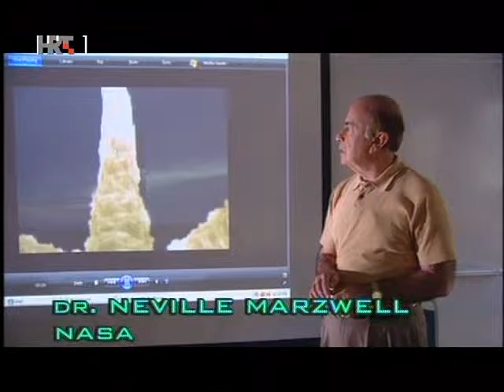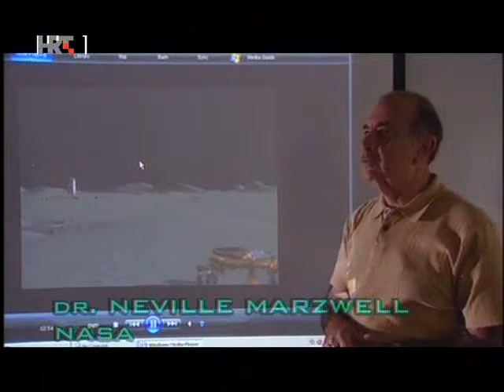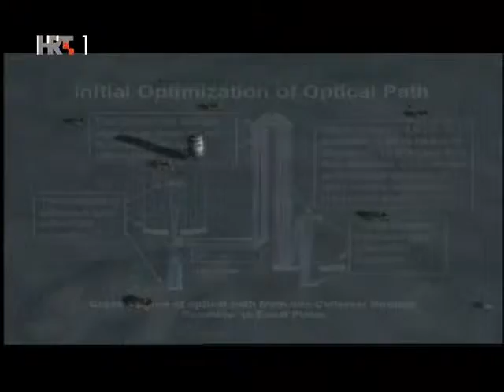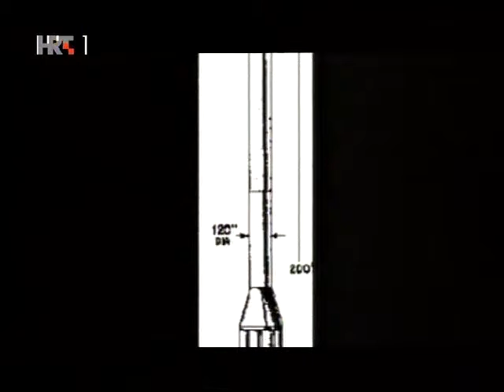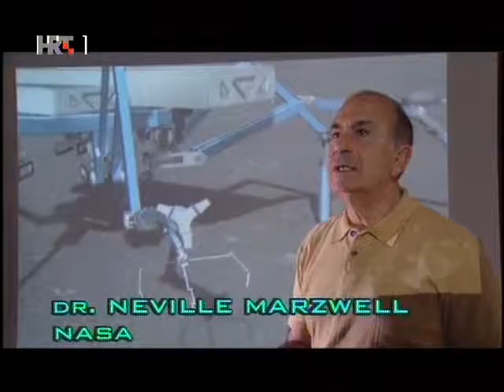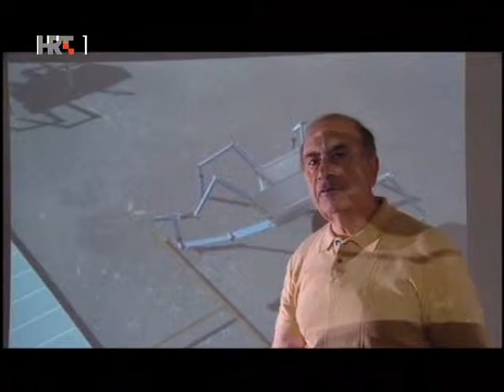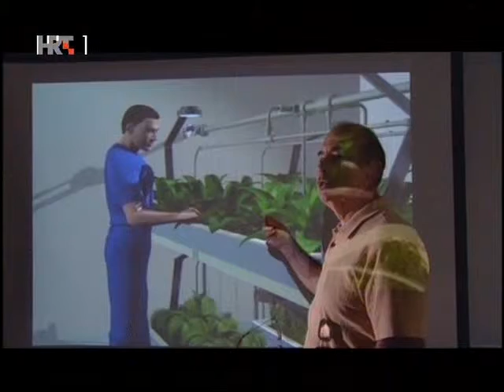Na Rubu Znanosti 2008 03 10 Opet na Mjesec